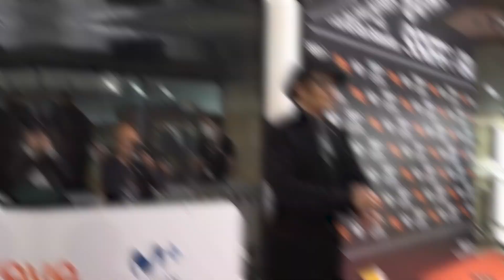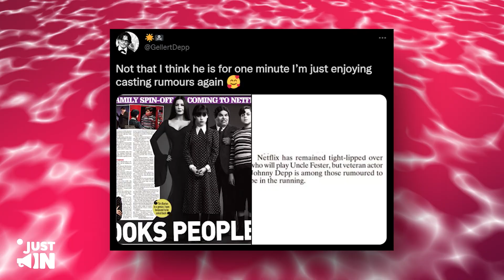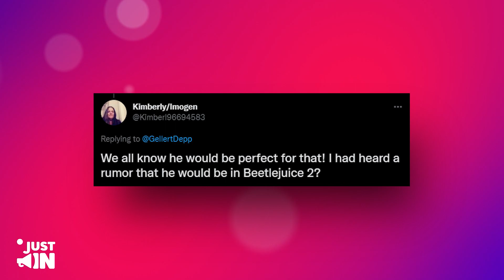Netflix HUMILIATES Disney and WB After Offering Johnny HUGE DEAL!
NEW LEAK! Netflix Has HUGE New Project In Store For Johnny Depp!
I’m sure most of you are already tired of all the Amber Heard headlines popping up everywhere. That is why we are here to change things a little. Let’s hear some good news on Johnny’s side, starting with a rumored new movie and a Netflix gig. Yup, you heard it right.